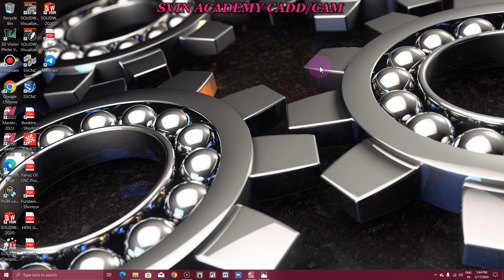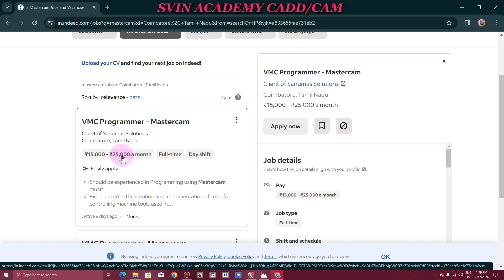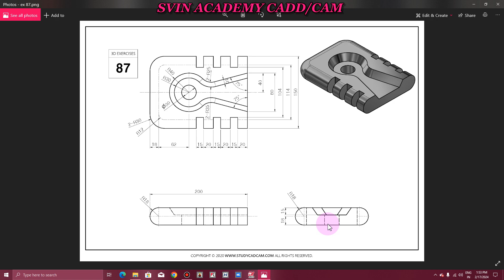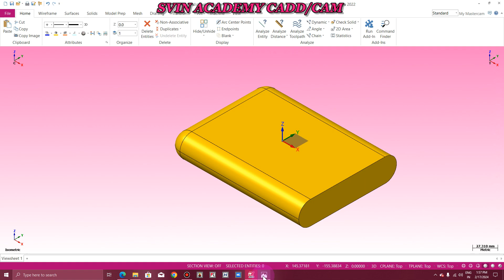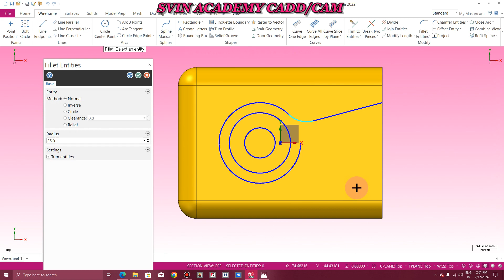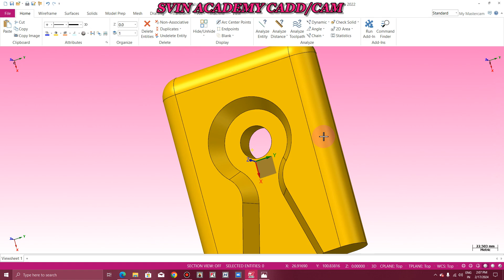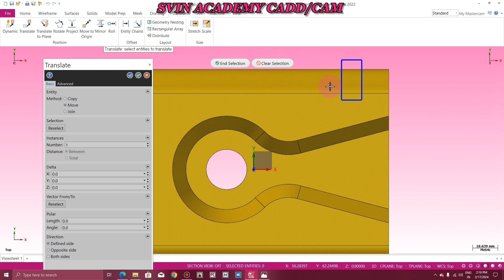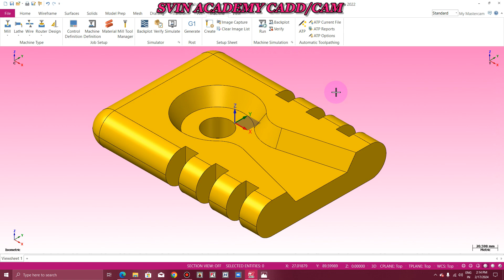3D MODELLING IN MASTERCAM - MASTERCAM TUTORIAL IN TAMIL - MASTERCAM 3D PROGRAMMING TAMIL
3D MODELLING IN MASTERCAM - MASTERCAM TUTORIAL IN TAMIL - MASTERCAM TRAINING IN TAMIL
Sri Vinayaga Cnc are pleased to introduce ourselves as one of the pioneer CNC/CAD/CAM Training cum placement centre, an ISO 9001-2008 certified institution, managed by Sri Vinayaga CNC Education & Charitable Trust, and our institute is located in Chennai since 2004. We have trained more than 10,000 students successfully. We are specialized in departments like Mechanical & Electrical. At an average we place around 800 to 1000 candidates per annum in India and also abroad. We are having tie up with more than 500 companies in Chennai, Bangalore, Hyderabad, Coimbatore, Pune etc. (Pvt Ltd, India Ltd and MNC)